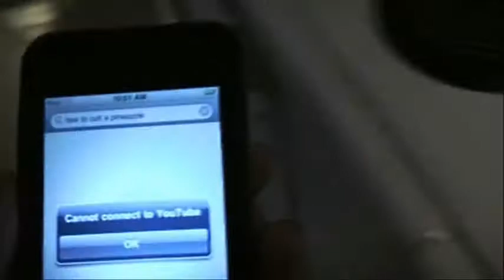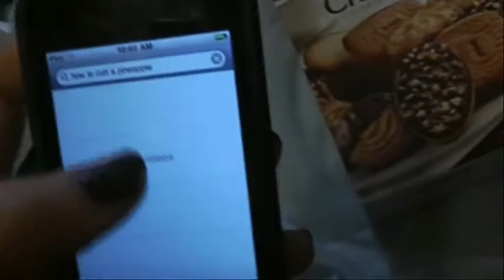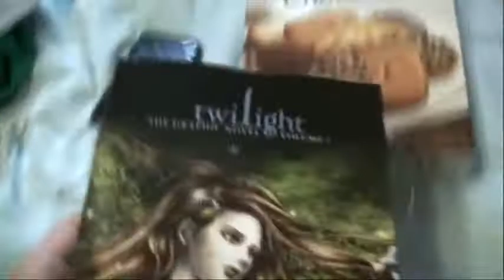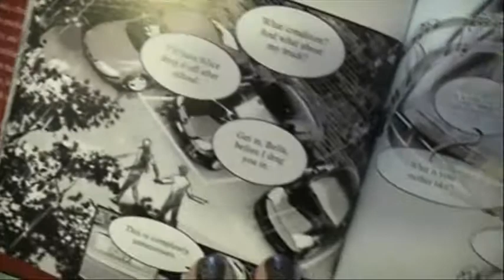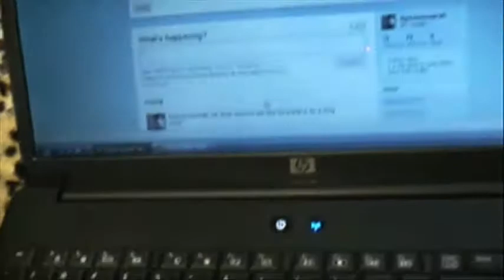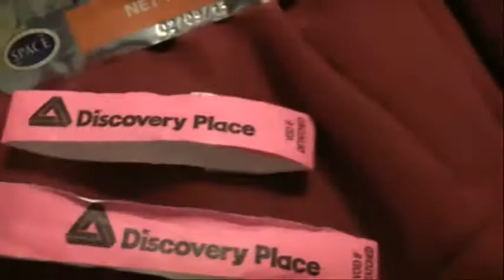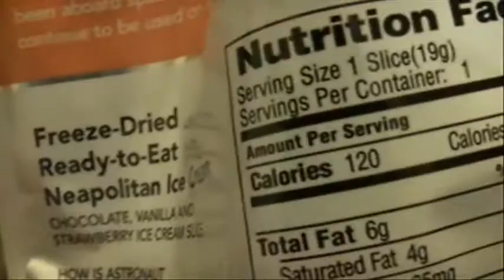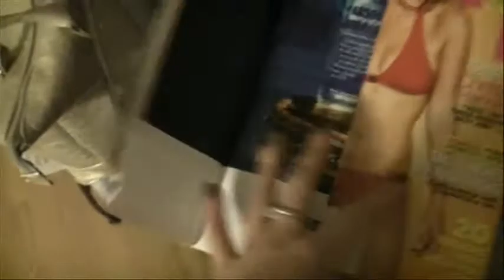day 1- cutting a pineapple